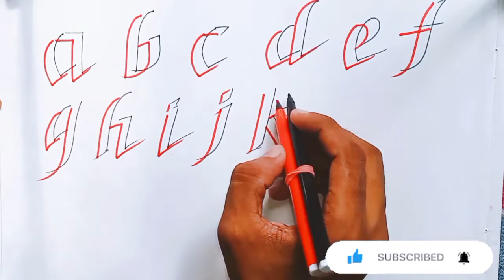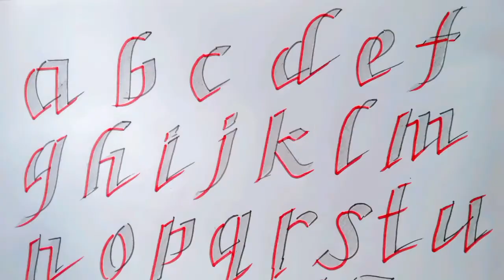How to write italic Alphabet lettering |Calligraphy Writing |Attractive handwriting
How to write italic calligraphy lettering

Musician: @iksonmusic